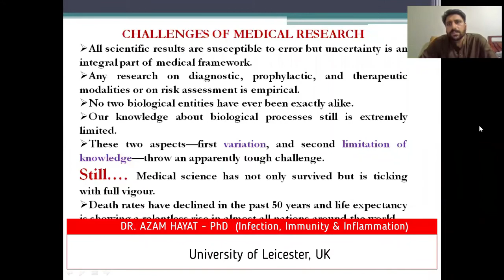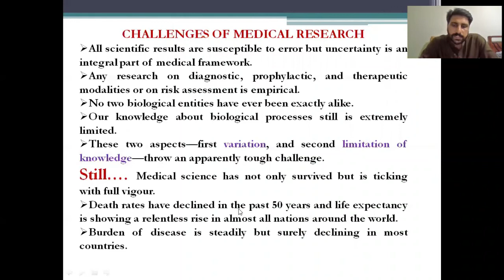Challenges of Bio-Medical Research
All scientific results are prone to error but uncertainty is something that is an integral part of biomedical research since no two biological entities have ever been exactly alike and at times a biological entity may behave absolutely in contrast to another one. Lets discuss some challenges that one should foresee while doing research in Biomedical sciences.